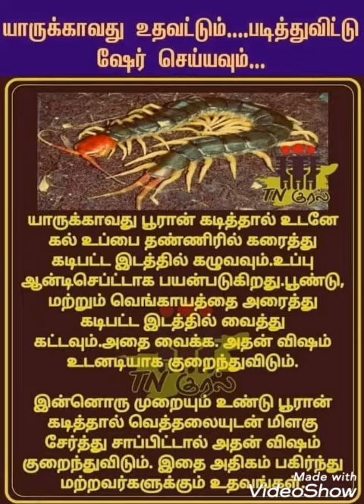November 9, 2021